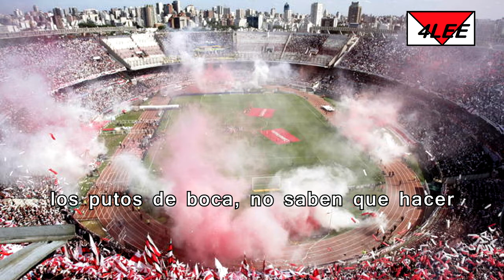coro River Plate - Los vieron corriendo por Libertador (letra, lyrics, testo)